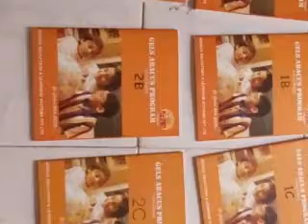RUBIK’S CUBE TRAINING in Jodhpur CT 07299232323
COURSE (Training)

ONLINE TRAINING

OFFLINE TRAINING – DIRECT CLASS ROOM TRAINING

More Details
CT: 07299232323